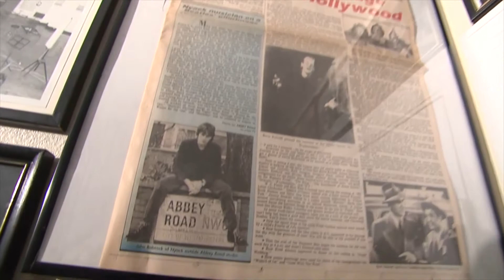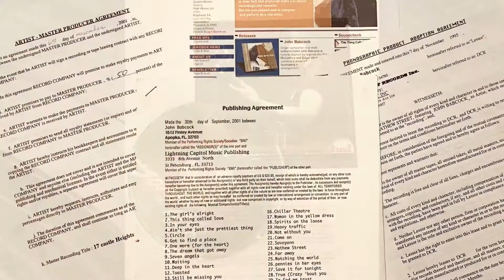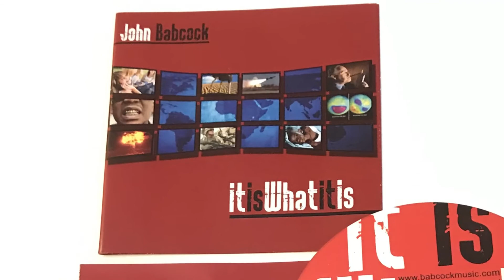PBS Interview "PAUL McCARTNEY and ME" JOHN BABCOCK on Growing Bolder!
The one and only Bill Schafer from PBS's Growing Bolder Interview's John Babcock on his musical career.  A Musical History Tour!
Babcockmusic.com    career site
Paulisalltribute.com    tribute website
GrowingBolder.com